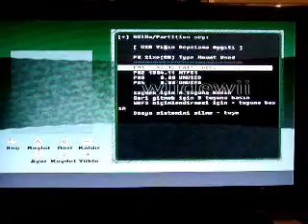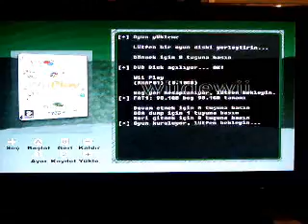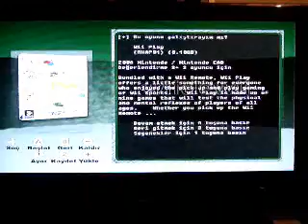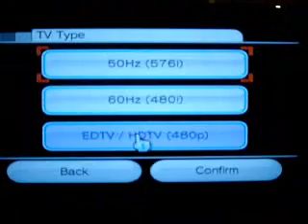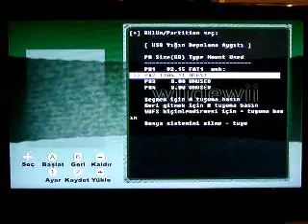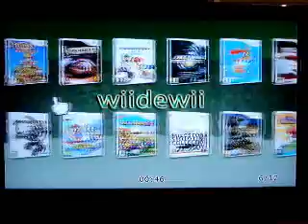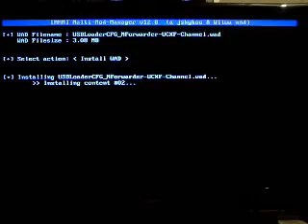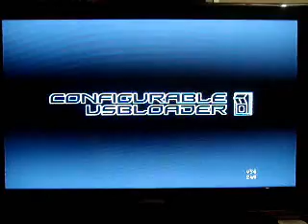Usb Loader Kurulumu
Wiidewii Softmod Asistanı - Usb Loader kurulumu videosu